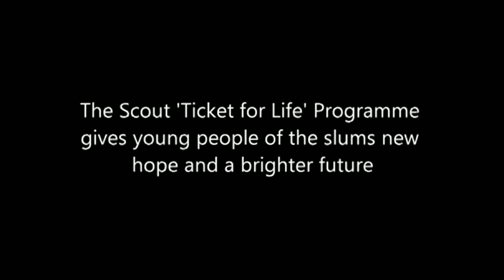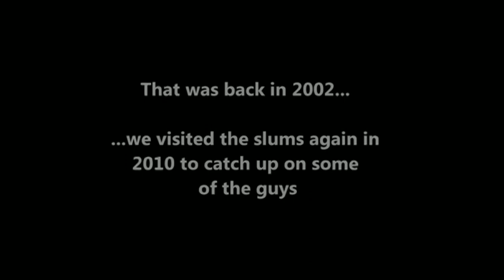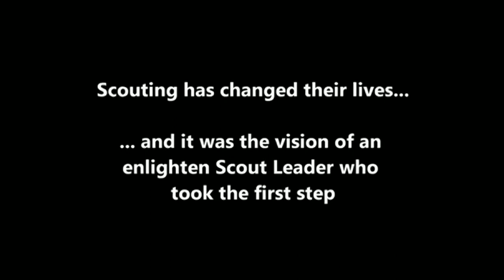Scouts in Action - Kenya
Success from the slums / Kenya

By courtesy of the World Scout Foundation

Photos: Yoshi Shimizu
Edition: Collie Kavanagh

Animation Sequences: World Scout Bureau